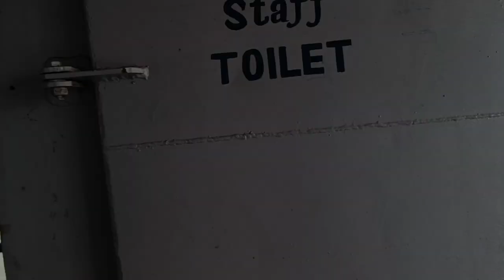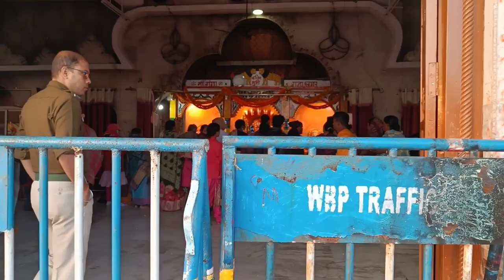Gangasagar mela তে গিয়ে এতো excited হয়ে কি দেখলাম ? | Nandita roy vlogs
Tags -